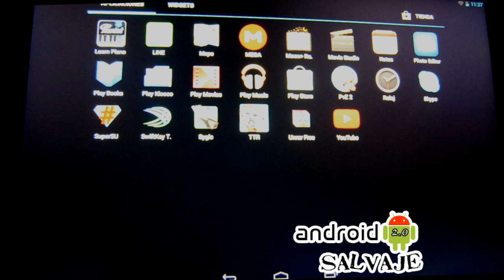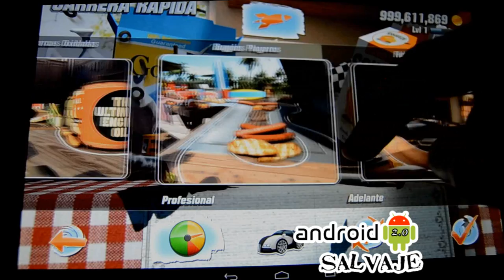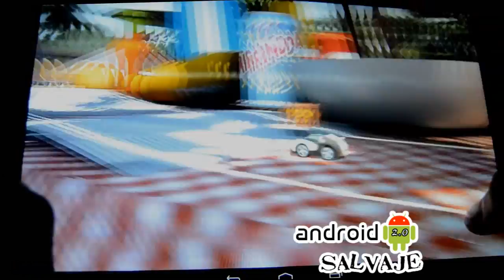Table Top Racing: Carreras entre Hamburguesas (SD+APK)Android --Español/España Android Salvaje 2.0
Juego de coches que intenta un poco recordarnos al clásico "crash team racing". Nos introduciremos en el mundo de los minicoches y combatiremos con otros adversarios a lo largo de una serie de carreras donde podremos usar objetos a nuestro antojo.

La forma de conseguir esos beneficios es a través de cajas con interrogaciones(al estilo del juego citado anteriormente) y lanzandoselas a nuestros enemigos.

El juego viene con el dinero a tope para que podamos comprar y personalizar cualquier coche sin preocuparnos de conseguir dinero. Full al 100%

Vídeo realizado con mi cámara para enseñaros como es el juego